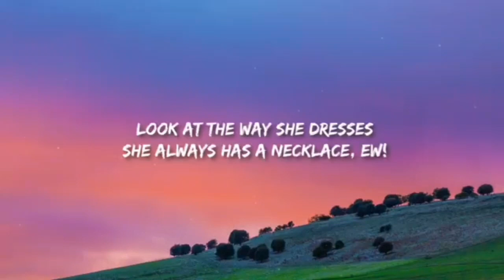Baby Kaely "EW" parte 3